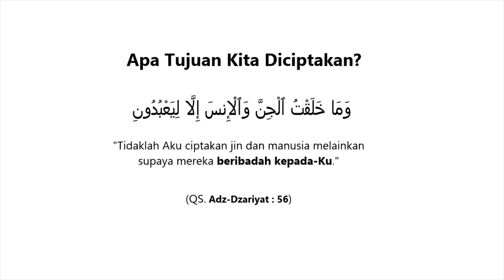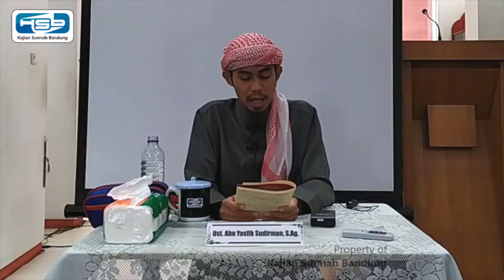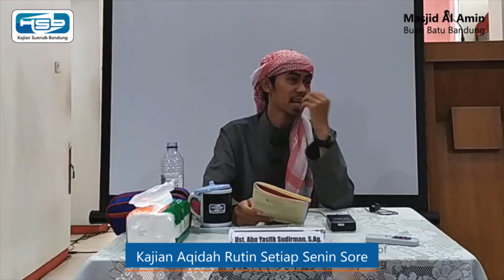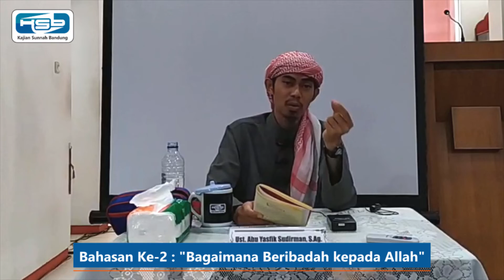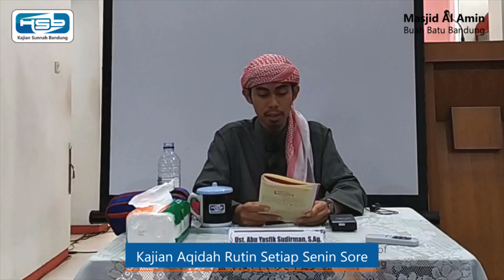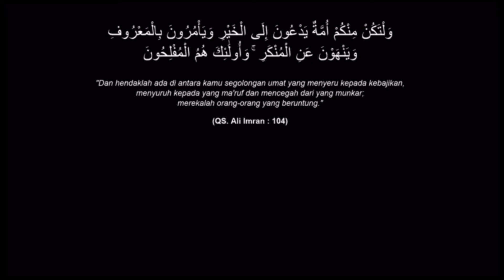Kajian Aqidah #2 : Bagaimana Beribadah Kepada Allah Ta'ala (Ustadz Abu Yasfik Sudirman, S.Ag.)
Bismillah...

Kajian Aqidah bagian kedua : "Bagaimana Beribadah kepada Allah Ta'ala"

Bagaimanakah sebenarnya cara yang benar dalam beribadah kepada Allah Ta'ala? Apa saja yang termasuk ke dalam bentuk ibadah kepada Allah Ta'ala? Bagaimana cara ibadah yang bernilai pahala disisi Allah Ta'ala?

Dapatkan jawaban atas semua pertanyaan tentang ibadah tersebut dalam video kajian tentang Aqidah bagian ke-2 yang dipaparkan oleh Ustadz Abu Yasfik Sudirman, S.Ag hafizhahullahu ta'ala.

Bagi yang tinggal di Bandung, hadiri kajian Aqidah rutin setiap Senin Sore pekan 1 & 3 di masjid Al Amin Buah Batu Bandung

Dapatkan pula info seputar Islam dengan bergabung di Grup WhatsApp Kajian Sunnah Bandung. Klik link di bawah ini mendaftar :

Semoga bermanfaat...

Barakallahu fiikum...